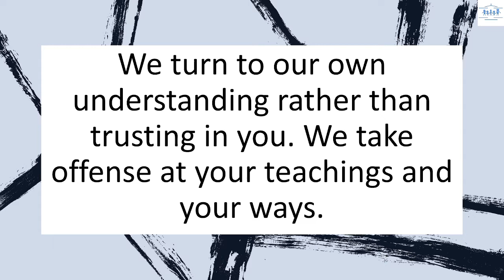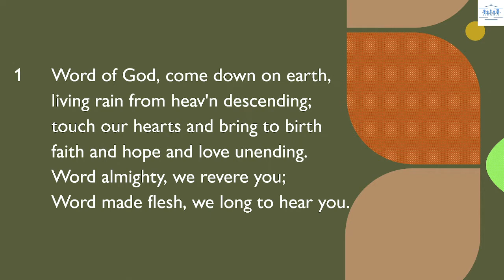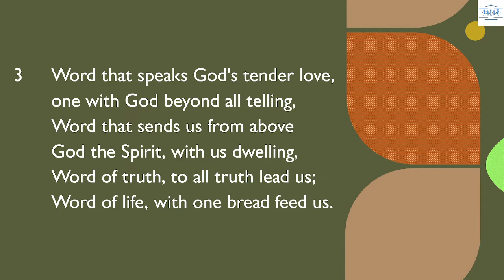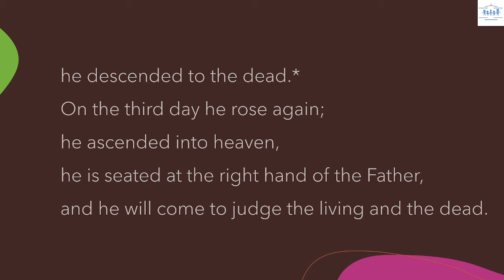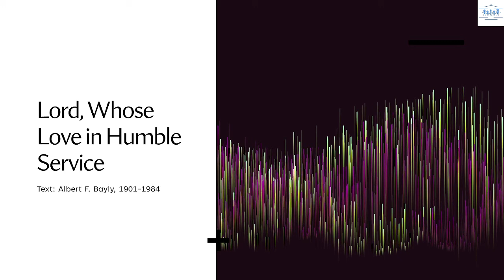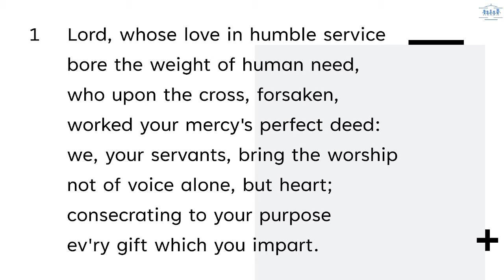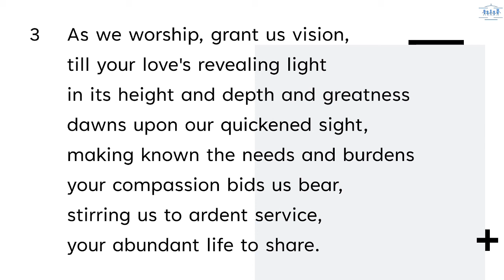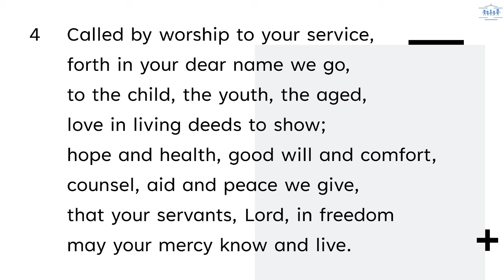Fifteenth Sunday after Pentecost | Sept. 5, 2021